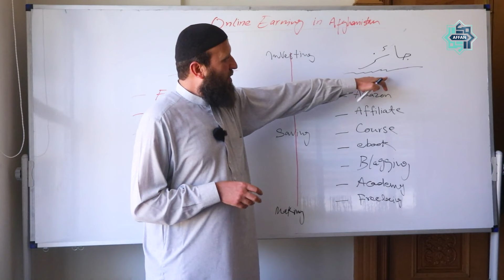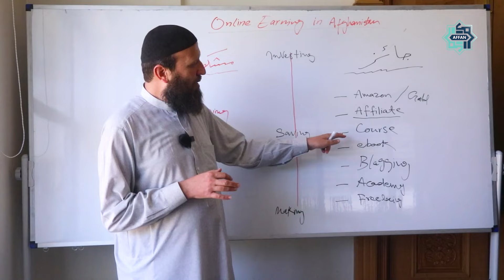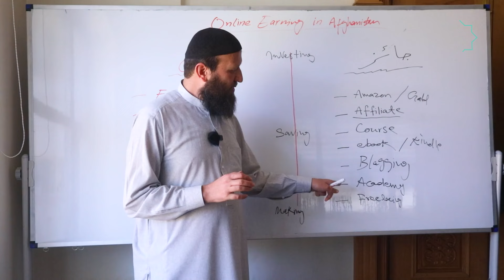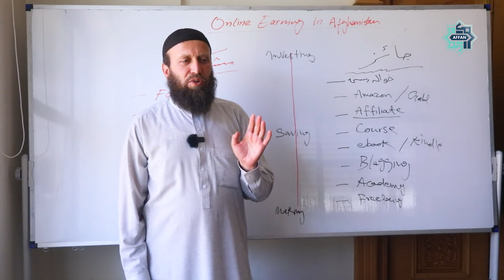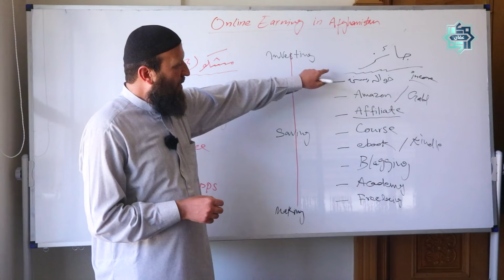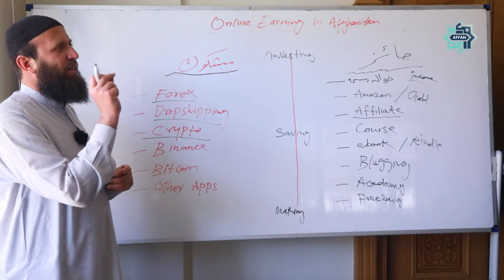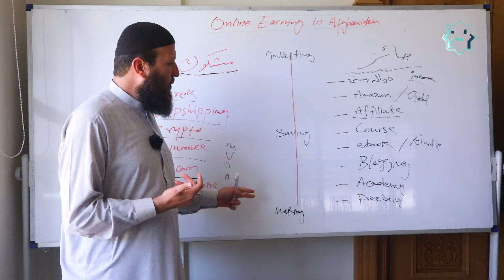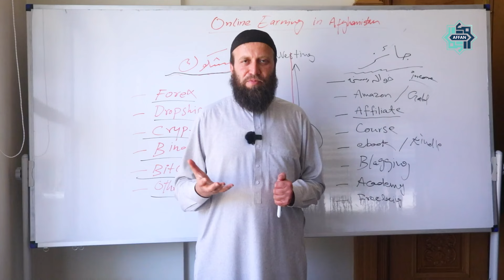آنلاین کاروبار جائز که ناجائز | امازون | Binance | Crypto | Bitcoin | Online earning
.الحمد الله تېر کال زموږ پېغام په ټولنیزو شبکو کې تر ۷۶ ملیونو خلکو رسېدلې
آنلاین کاروبار کې کوم کاروبار جائز او کوم ناجائز دی؟ که تاسې غواړئ چې آنلاین کاروبار وکړئ او ښې ډیرې پیسې وګټئ نو دا ویډیو وګورئ.

Online earning in Afghanistan
فوریکس کې کار کول
کریپټو په اړه معلومات
د باینانس په اړه معلومات
بیټ کوین کې کار کول
ډراپشپنګ حلال که حرام؟
انلاین کاروبار
د انلاین کاروبار په اړه معلومات
انلاین کار کول جائز دي که ناجائز
انلاین کار کول
راځئ پدې خېر کاروان کې زموږ ملګري شئ .

🔶 اوږده او مهمو ویډیو بحثونو لپاره زموږ یوټیوب چېنل سبسکراېب کړئ 😊
👈 لڼد ګټورو ویډیوګانو لپاره زموږ انستګرام فالو کړئ 😊!
🔷 ښه لیکنو لپاره موږ سره ټلېګرام چېنل کې یوځای شئ ! 😊

The views, opinions, findings, and conclusions expressed in these papers, Videos and articles are strictly those of the authors. Furthermore, AFFAN does not endorse any of the personal views of the authors on any platform. Our team is diverse on all fronts allowing for constant enriching dialogue that helps us produce only the finest materials.

Video Footage: All footage used in our videos are licensed to  AFFAN  Media, and you are not permitted to cut clips and use in your own videos (without permission from the original owner of the stock footage or images) Please contact us for more information. you must also seek permission from the footage owner before monetisation of any content.